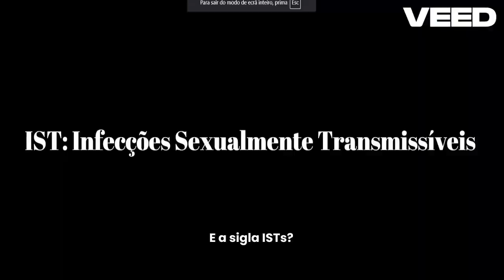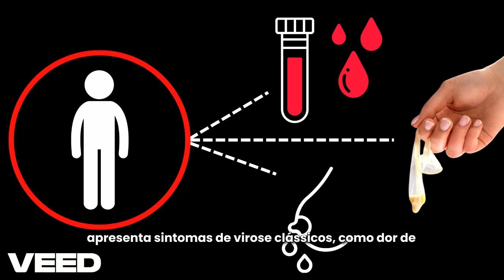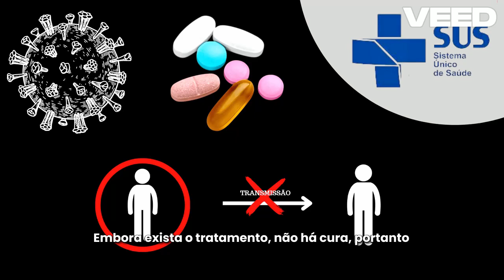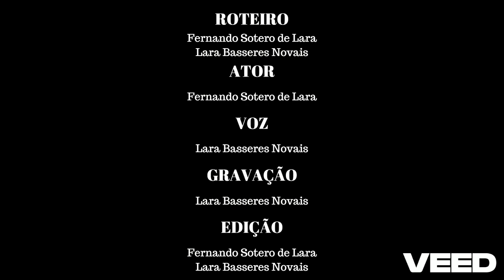Escolhas consientes em saúde sexual: o que seus pais não te contaram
Neste vídeo vamos aprender um pouco mais sobre o que é saúde sexual e como podemos cuidar da nossa. Além de saber um pouco mais sobre uma das ISTs de maior impacto na atualidade o HIV. Esperamos que vocês gostem do conteúdo!

Já deixem seus likes e comentários!